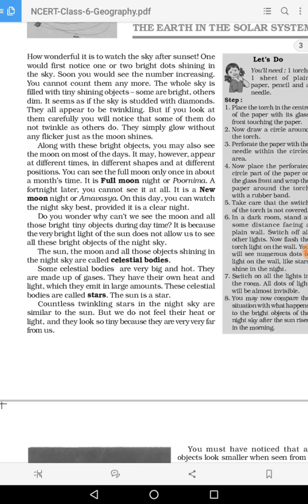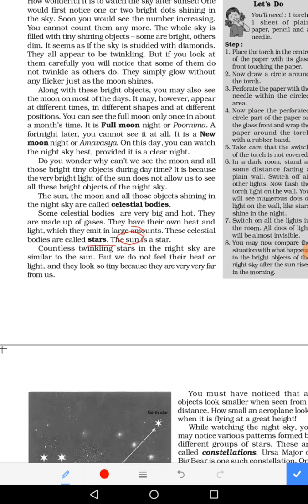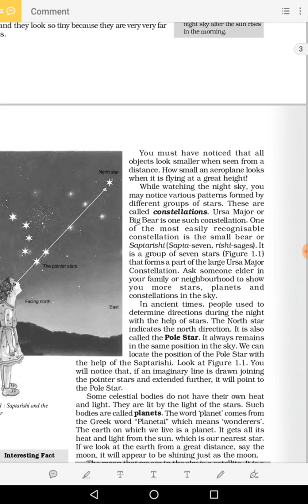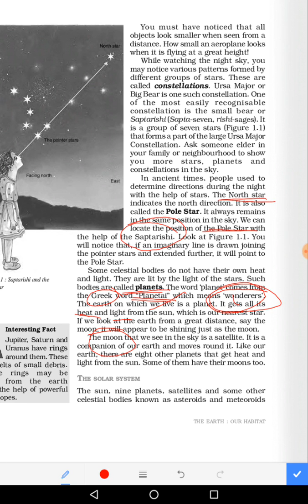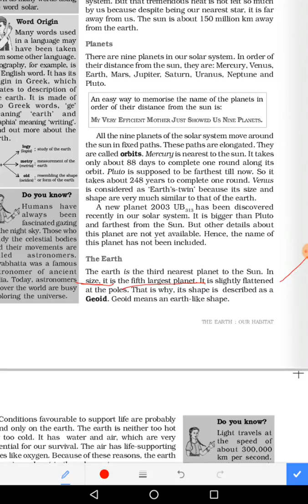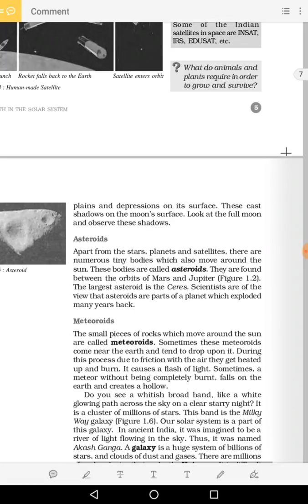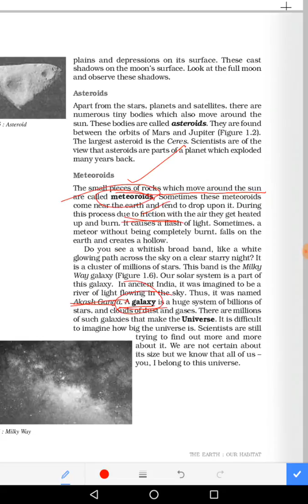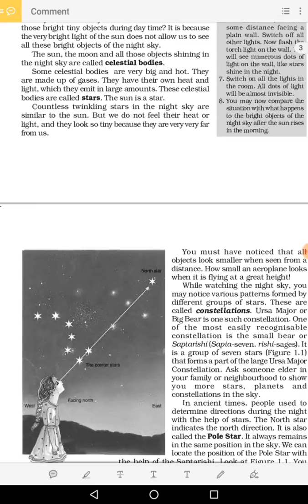NCERT 6 th std geography in TAMIL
In this video , you can learn the first lesson from 6 th std geography